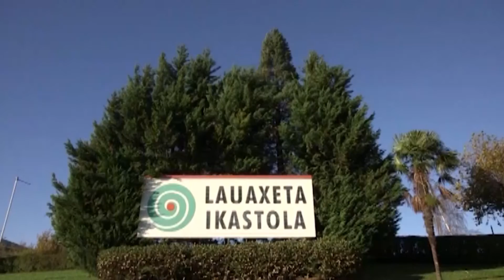LAUAXETA IKASTOLA Ingurune aparta/ Entorno privilegiado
Lauaxeta Ikastolako ingurunea ikusteko aukera emoten dauan bideoa/
Video que nos ofrece una visita a los espacios exteriores de Lauaxeta Ikastola